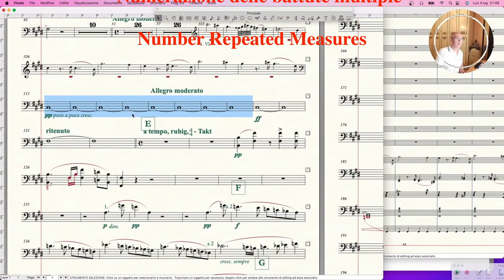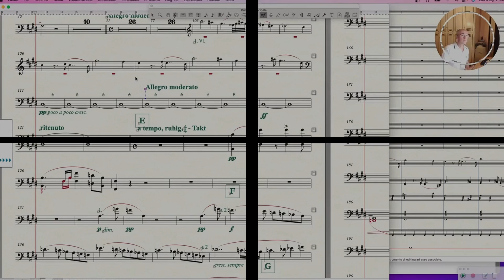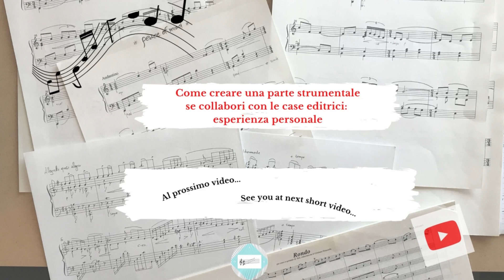08. Numerazione battute multiple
In questo breve video impariamo ad usare un plug-in utilissimo per numerare le battute multiple.